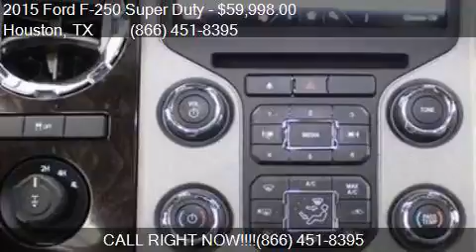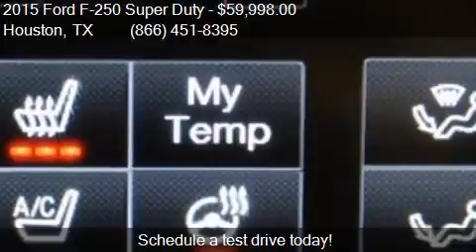2015 Ford F-250 Super Duty for sale in Houston, TX 77598 at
This 2015 Ford F-250 Super Duty  is for sale in Houston, TX 77598 at Texas Auto South.

Engine: 6.7L V8
Transmission: Automatic 6-Speed
Color: Ingot Silver Metallic
Mileage: 34880
Contact Texas Auto South 16200 Hwy 3 Houston, TX 77598 to test drive this 2015 Ford F-250 Super Duty  today.